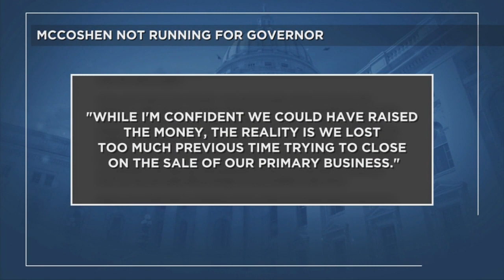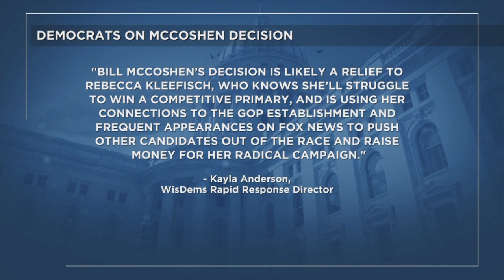McCoshen Decides Against Running for Governor